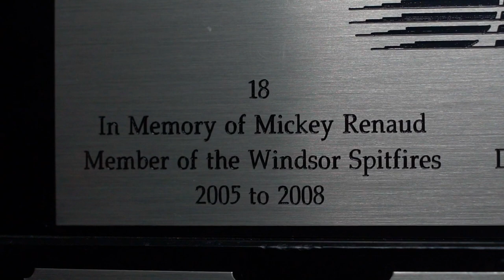Sting’s Dillingham awarded Mickey Renaud Captain’s Trophy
Sarnia Sting overage defenceman Nolan Dillingham is the 2022-23 recipient of the Mickey Renaud Captain's Trophy.